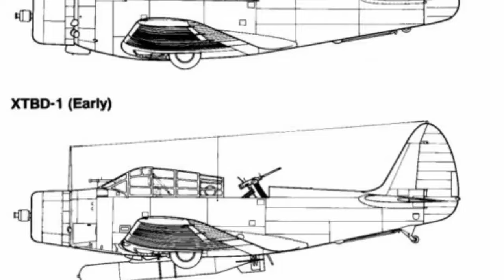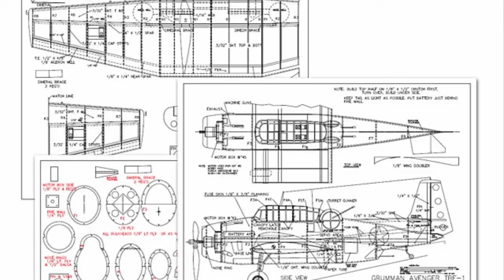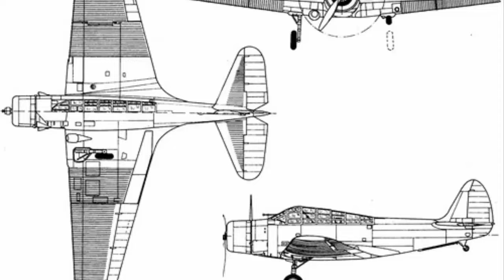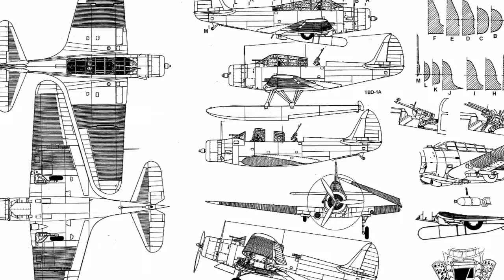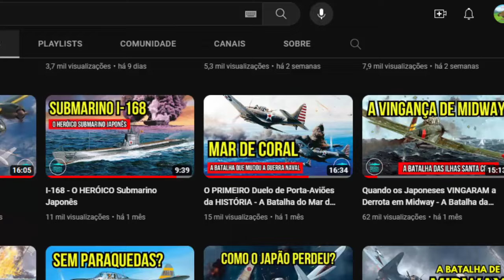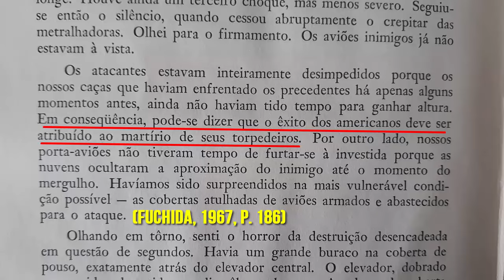O História do Avião que SALVOU os Estados Unidos em Midway - TBD Devastator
O TBD Devastator tem a reputação de ser uma das piores aeronaves da Segunda Guerra Mundial. Era lento, pouco armado e contava com um torpedo muito pouco confiável, tudo que um avião não gostaria de ter. No entanto, o seu sacrifício na Batalha de Midway (1942) abriu portas para o ataque surpresa dos SBD Dauntless que destruíram três dos quatro porta-aviões japoneses em cinco minutos. Se não fosse pelo heróico papel dos Devastator na batalha, os bombardeiros de mergulho não teriam o fator surpresa e provavelmente a história teria sido bem diferente. Uma vitória japonesa? Difícil dizer, existiriam muitas variáveis e fatores a serem considerados, mas fato é que o seu papel em Midway salvou a frota americana naquela batalha, mas o seu heroísmo é ofuscado pelo sucesso dos Dauntless. Conheça a história de como uma das piores aeronaves da guerra salvou os Estados Unidos na batalha naval mais decisiva da Segunda Guerra Mundial.

00:00 Introdução
01:14 O Projeto
03:27 Especificações Técnicas
06:04 Histórico Operacional
10:08 Salvando a Frota Americana
14:37 Um Herói Injustiçado?

REFERÊNCIAS BIBLIOGRÁFICAS:

BLOND, Georges. O Sobrevivente do Pacífico. Editora Flamboyant, São Paulo, 1965.
ENCYCLOPEDIA, DAVID BOCQUELET-NAVAL. Douglas TBD Devastator (1937).
FUCHIDA, Mitsuo, OKUMIYA, Masatake. Midway. Editora Flamboyant, São Paulo, 1967.

Roteiro e Edição: Zander Klüser
Direção e Pesquisa: Zander Klüser
Revisão: Zander Klüser